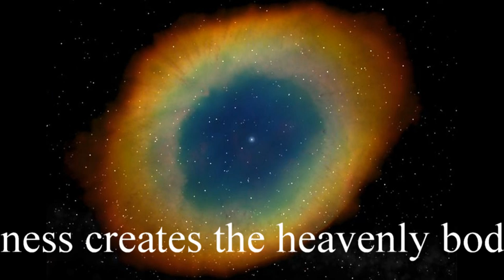Evolvenza Che cosa crea i corpi celesti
- Cosmic consciousness creates the heavenly bodies.
- La coscienza cosmica crea i corpi celesti.
- Kosmische Bewusstsein schafft die Himmelskörper.
- La conciencia cósmica crea los cuerpos celestes.
- La Conscience Cosmique crée les corps célestes.
Evolvenza.it